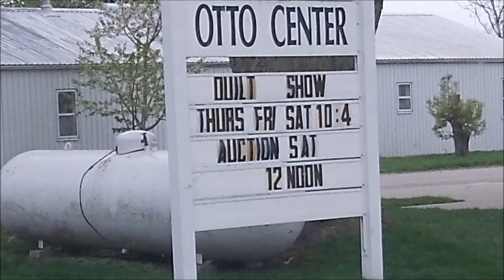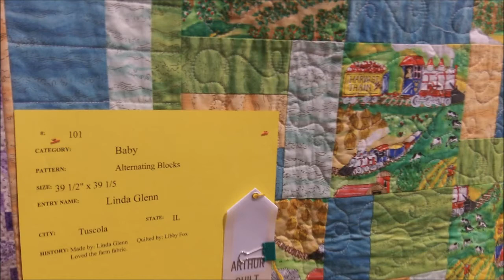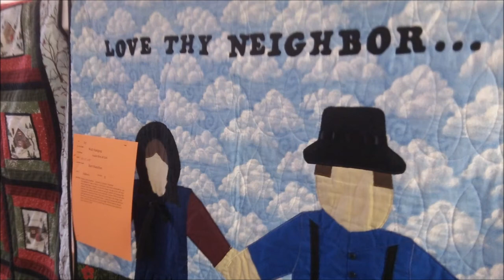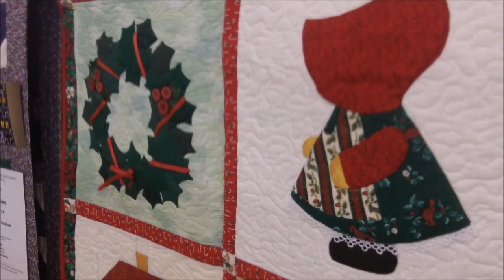Arthur Illinois Quilt Show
Annual Arthur Illinois Quilt Show at the Otto Center.